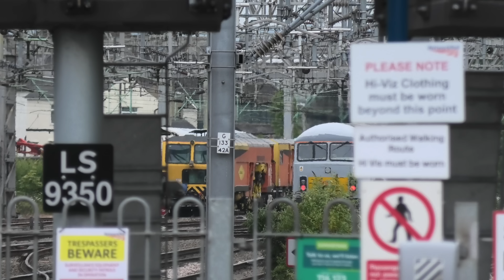LOTS of LIGHT ENGINE Action Including 1st DELLNER equipped Class 69 at Stafford 06/06/23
A good mix of light engines on the move here plus some freight workings at Stafford.

LSL hired loco 47712 is seen heading to East Anglia and Norwich goods yard. Next up is 69008 which is the first of the class 69's fitted with Dellner couplings headed for Eastleigh for a paint job. This is the first of the converted locos to be based at Leicester LIP for unit drags.

A few other light engine moves from DB locos including 92029 'Dante' - Please see the other video from this week for more footage of this loco.